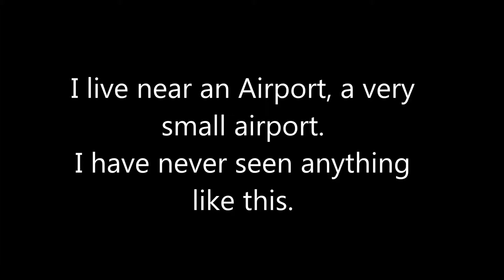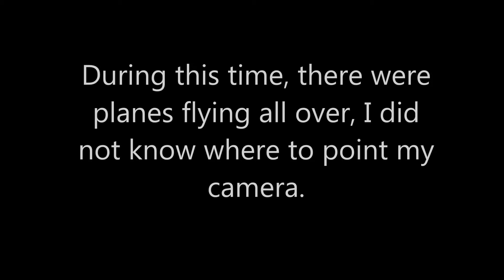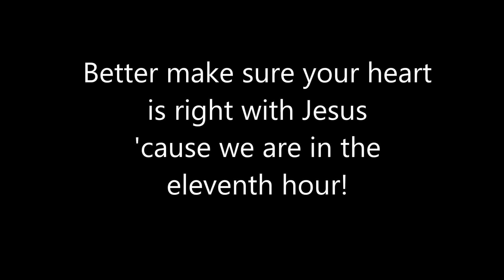Military conducting training drills over my house July 20, 2013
I was not able to capture the more complicated drills such as the planes diving, but what I was able to capture is amazing and scary.